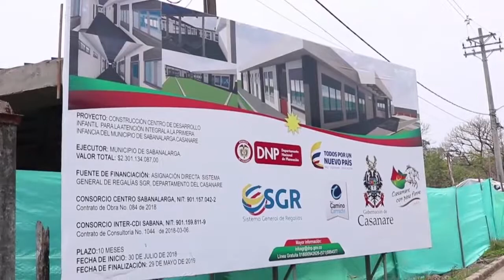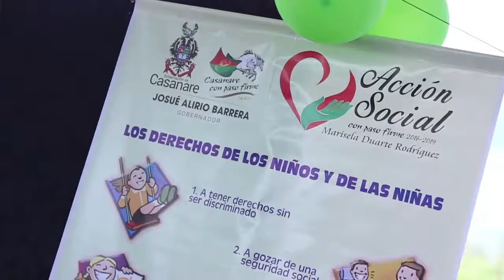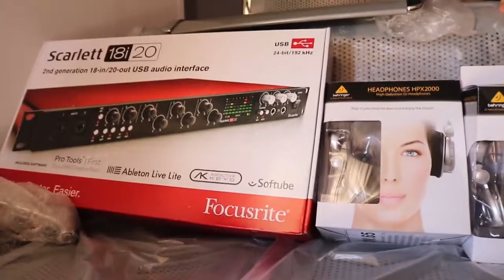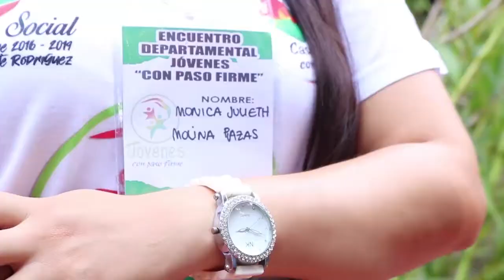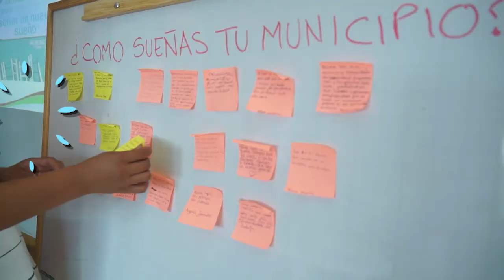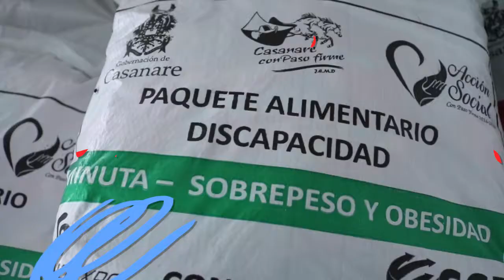ACCIÓN SOCIAL - Gobernación de Casanare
En este video les contamos la inversión que realizó la gobernación de Casanare, en la administración de Alirio Barrera, en el período 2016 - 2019.